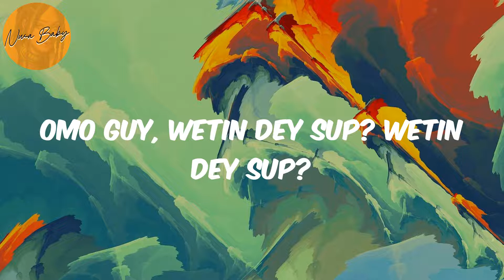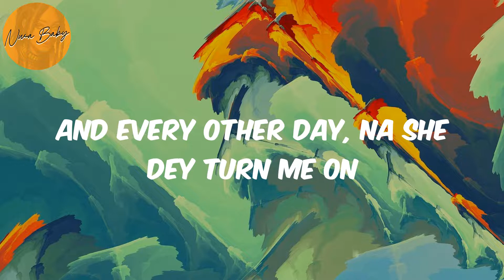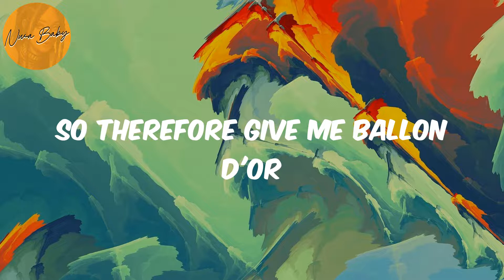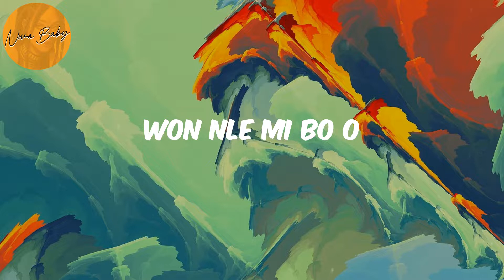B. D’OR (feat. Wizkid) (Lyrics) - Burna Boy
Burna Boy, B. D’OR, B. D’OR lyrics , afronation, afro-pop, afrobeat, african music, nigerian music, south african music, amapiano, afro-fusion, highlife